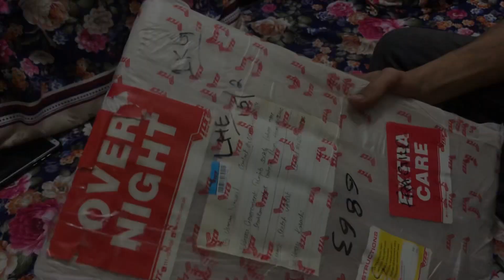Special chiz😮❤️| akhir kia ho sakta | gift 🎁